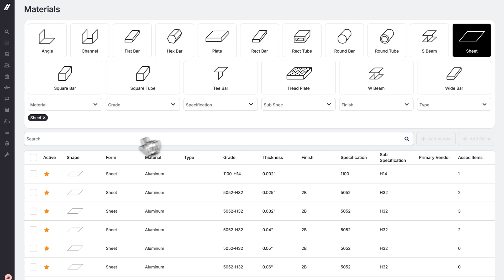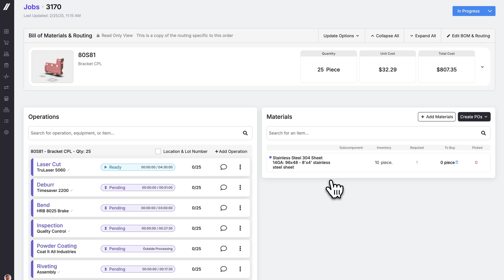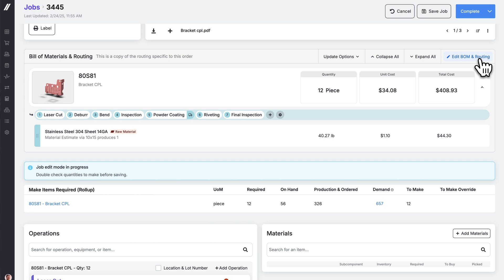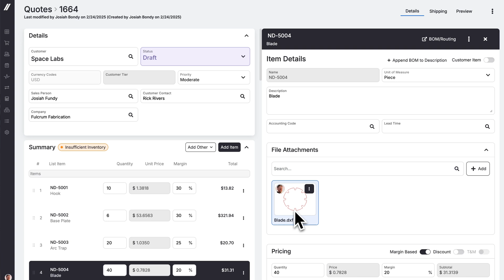In-Progress Job Edits, New Materials, PO Workflows, & Nesting Estimates | fulcrum in 4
In this episode of Fulcrum in 4, Launch Manager Mitch LaFrance breaks down the latest updates designed to make your manufacturing workflow more efficient. We’ve expanded the materials database, improved the purchase order workflow, enabled in-progress job edits, and enhanced quote estimates for nested work.

→ Materials Database Updates – New material types added, improved grid navigation, and bulk vendor/item association.
→ Purchase Order Enhancements – Assign materials to specific jobs, update pricing post-invoice, and print receiving labels with job associations.
→ In-Progress Job Edits – Modify BOMs and routings even after a job has started.
→ Nesting in Quoting – Upload DXF files to auto-calculate material costs and machine time for faster, more accurate estimates.

These updates are designed to help you maximize shop capacity and streamline daily operations. Watch now to see them in action, for more details!

Chapters
00:00 Intro
00:16 Improved Materials Database
01:01 Purchase Order Enhancements
02:28 In-Progress Job Edits and Flexibility
03:10 Quick Quotes with Nestimation
03:45 Conclusion